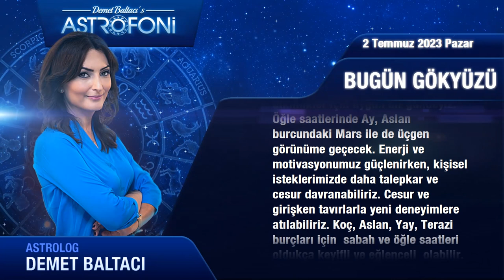Bugün 2 Temmuz 2023, pazar, günlük burç yorumu, Astrolog Demet Baltacı astroloji burçlar haberler